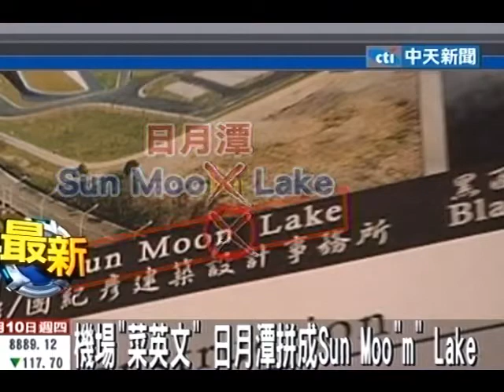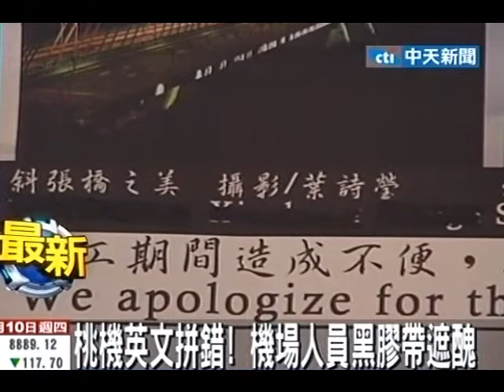機場「菜英文」日月潭拼成Sun Moo「m」 Lake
中天新聞》桃園機場又出包，這次被旅客發現在第一航廈改建工程的景點看板上，宣傳台灣美景的英文景點名稱，日月潭拼成Sun Moo「m」 Lake、月亮moon拼成moom，讓許多遊客經過看到直搖頭，覺得堂堂門面連這麼簡單的英文都能出包。